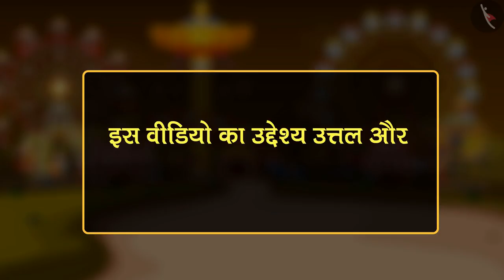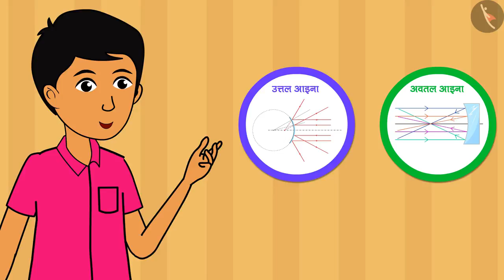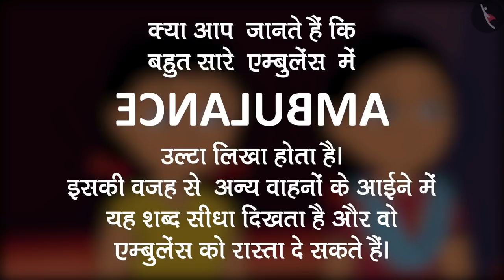प्रकाश - उत्तल व अवतल लेंस | Part 2/4 | Light - Convex And Concave Lens | Class 7 Science Chapter 15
In this video, we explain प्रकाश | उत्तल व अवतल लेंस | Part 2/4 | Light | convex & concave lens | Hindi Class 7 | TicTacLearn

Part 1: प्रकाश | उत्तल व अवतल लेंस | Part 1/4 | Light | convex & concave lens | Hindi Class 7 | TicTacLearn

Part 2: प्रकाश | उत्तल व अवतल लेंस | Part 2/4 | Light | convex & concave lens | Hindi Class 7 | TicTacLearn

Part 3: प्रकाश | उत्तल व अवतल लेंस | Part 3/4 | Light | convex & concave lens | Hindi Class 7 | TicTacLearn

Part 4: प्रकाश | उत्तल व अवतल लेंस | Part 4/4 | Light | convex & concave lens | Hindi Class 7 | TicTacLearn